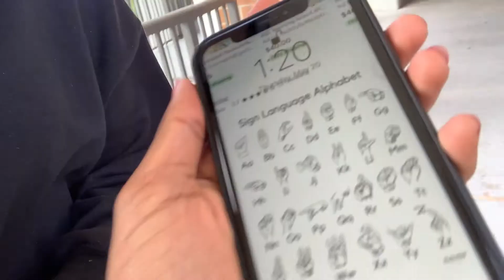the best music video ever 1